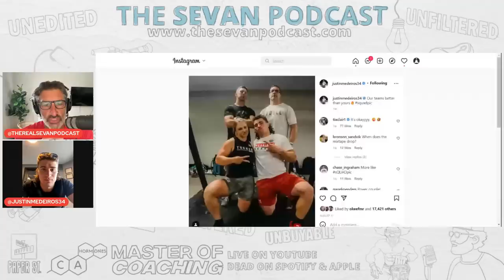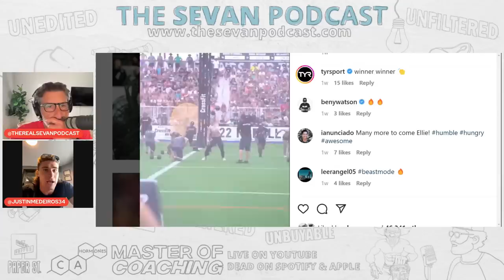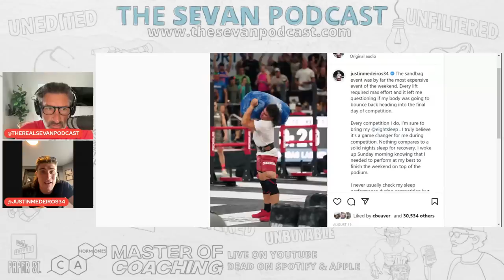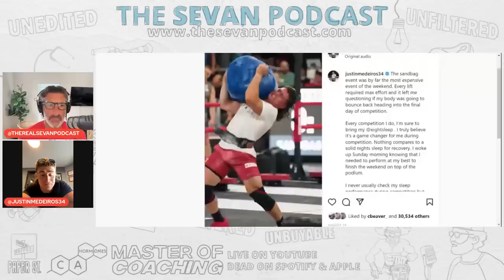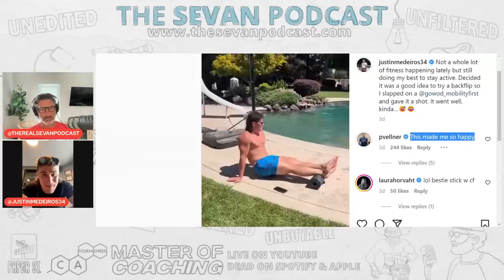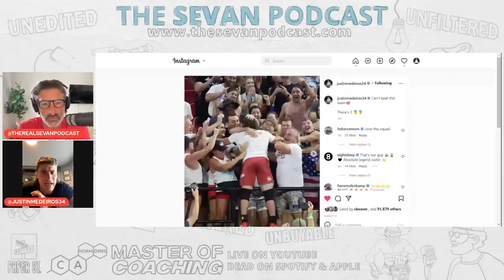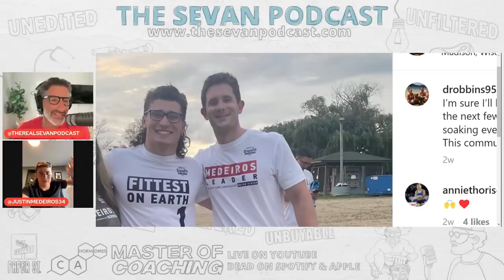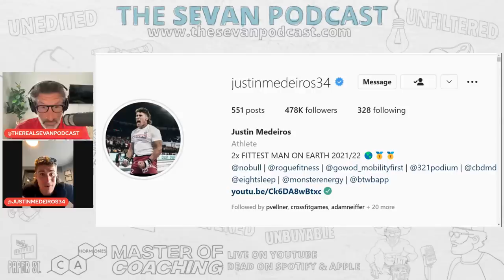Justin Medeiros Talks Relationship With Ellie Turner, Rivalry With Ricky Garard, Competing at Rogue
Justin Medeiros stops by the Sevan Podcast to answer the question on everyone’s minds… who shot better at Dave’s?